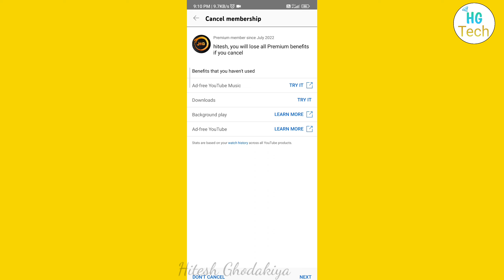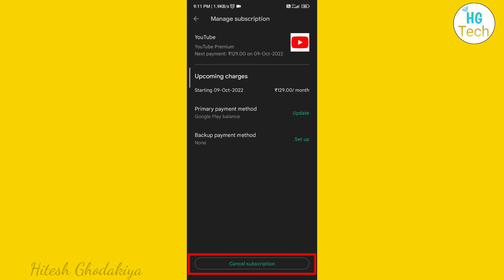How to Deactivate YouTube Premium Membership || YouTube Premium ko Cancle kaise kare || HG Tech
subscrib to My channel and see more update for new video.

▶Created and Editing by- Hitesh Ghodakiya